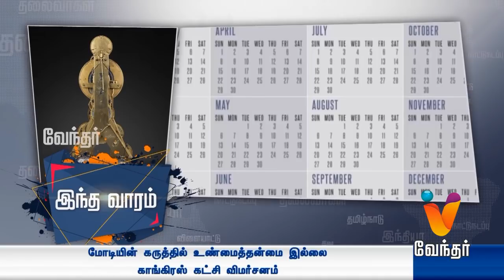What Is a Leap Year..? Method Of Leap Year Calculation | இந்த வாரம்..?